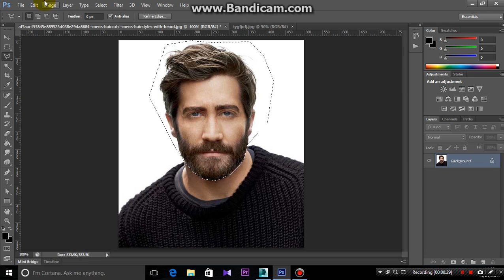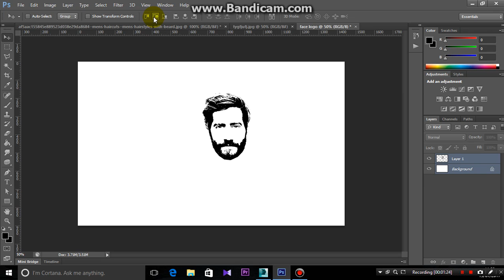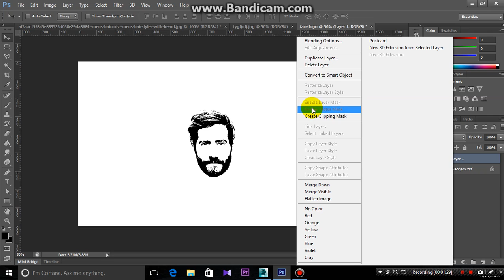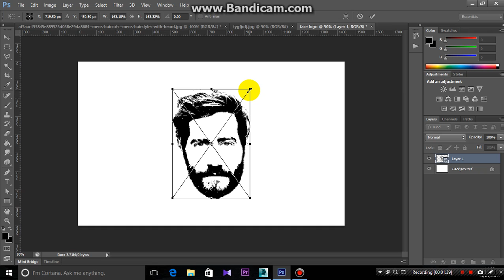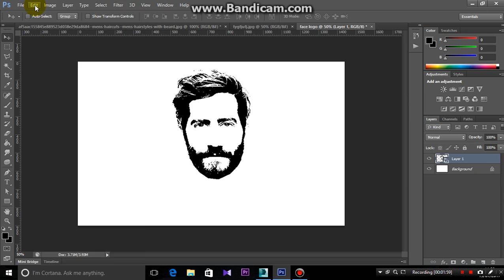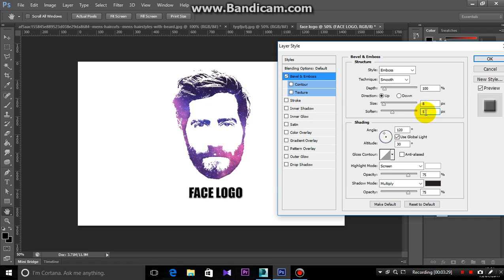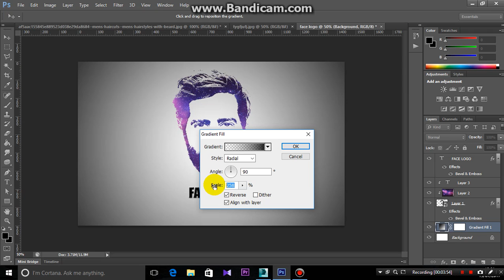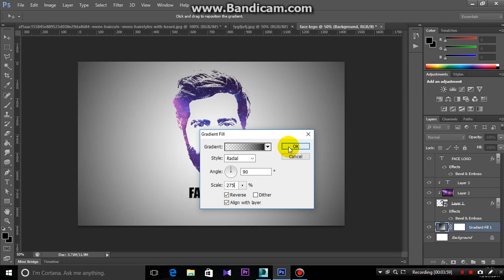How To Create Face Logo Design Photoshop CS6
Follow me -